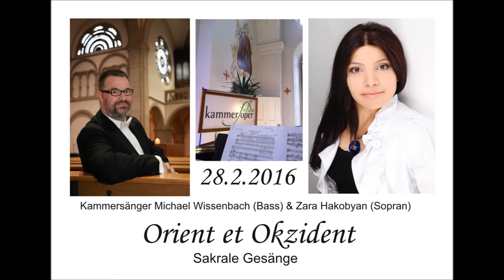OPER FULDA - Zara Hakobyan - Neue Blume (Nerses Schnorhali)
In ihrem Konzertzyklus "Orient et Okzident" hat die Kammeroper Fulda eine neue Sängerin präsentiert. Zara Hakobyan wurde in Armenien geboren und hat in Mainz ihr Studium abgeschlossen.